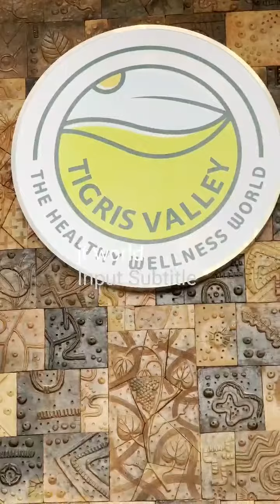ഇതാ നോക്കൂ ഉസ്താദിന്റെ പുതിയ വീഡിയോ 👌🤲🤲